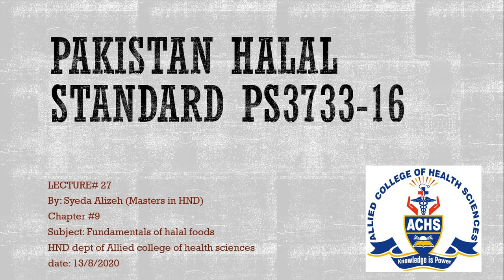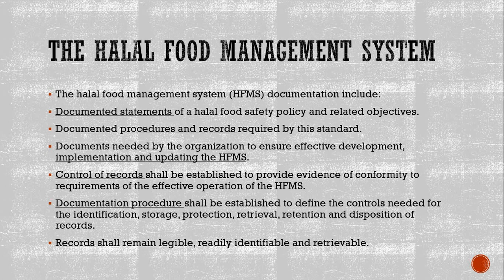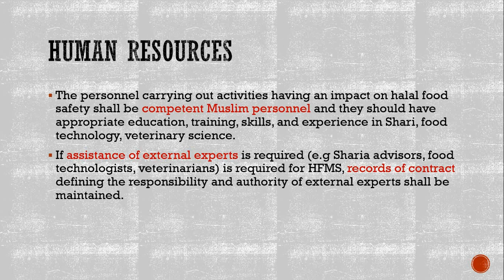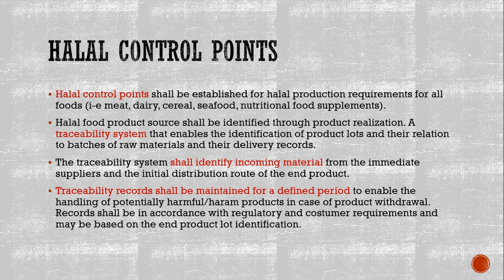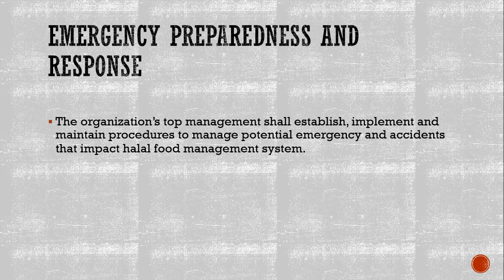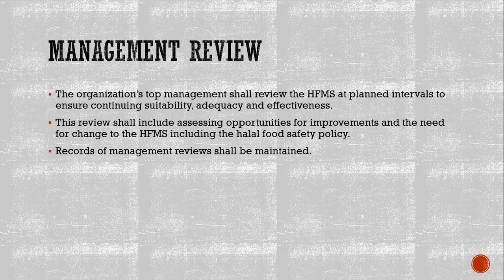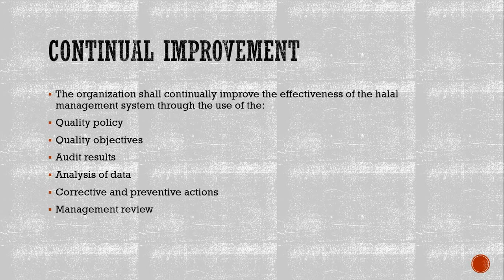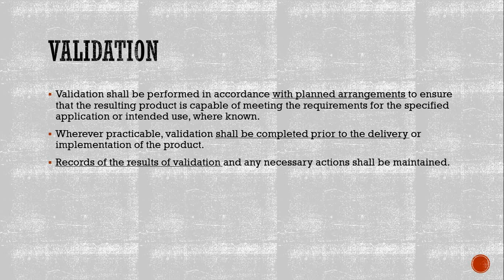lecture 27 PAKISTAN HALAL STANDARD by Syeda Alizeh